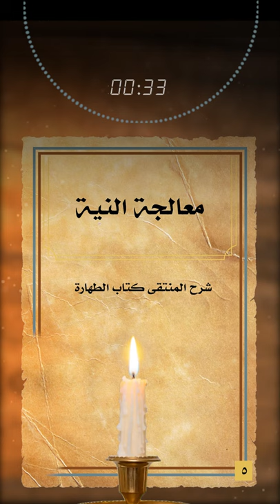06 ( معالجة النية )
المنتقى